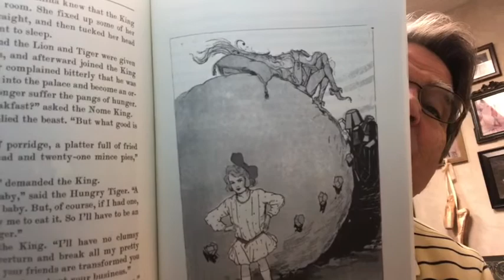Ozma of Oz (Dorothy Tries to be Brave)